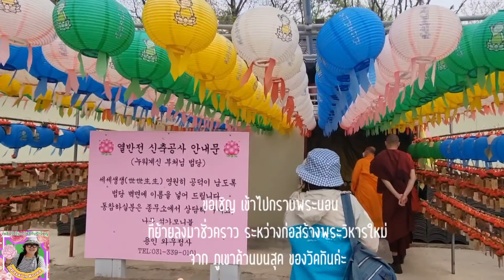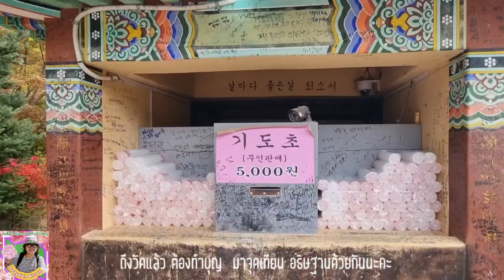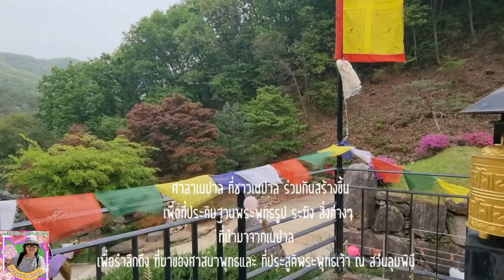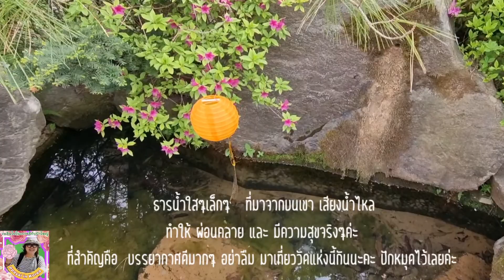เที่ยวเกาหลีวัดวาวูจองซา@ppayaiinkorea5981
เพลินไปในเกาหลีกัยป้าใหญ่
วันนี้พาเที่ยววัดดัง วัดพุทธที่ศักดิ์สิทธิ์
ที่ คนเกาหลี คนไทย  พม่า เนปาล กัมพูชา
และ ต่างชาติ นิยมมาเที่ยวกันมาก
แห่งหนึ่งในเกาหลีค่ะ
 ขอเชิญตามป้าใหญ่มาเลยค่ะ